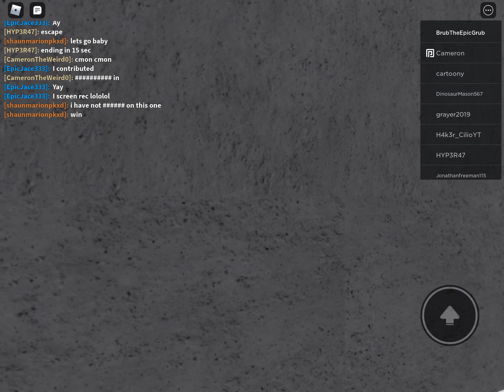How epic HYP3R47’s remake of camp map ending cutscene is. (READ DESC)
Hey guys. As always I was allowed another vid. This time is show you guys how epic HYP3R47’s ending cutscene for chapter 11 piggy book 2 really is!

Okay enjoy!